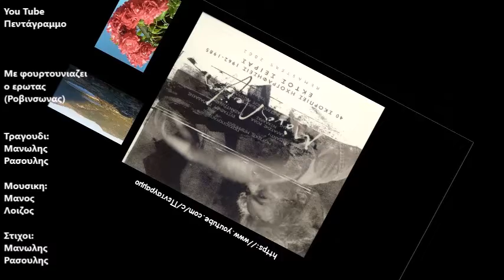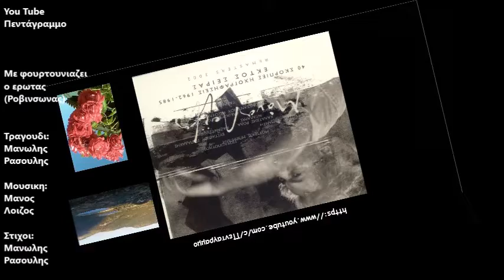Με φουρτουνιαζει ο ερωτας (Ροβινσωνας)